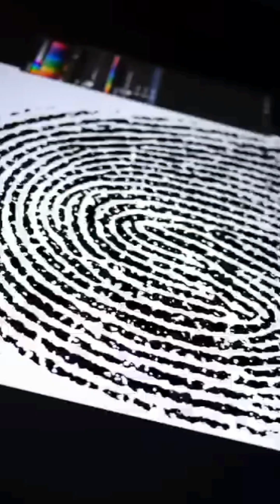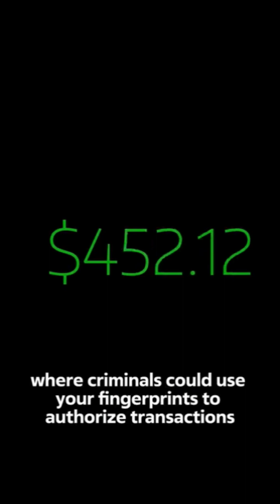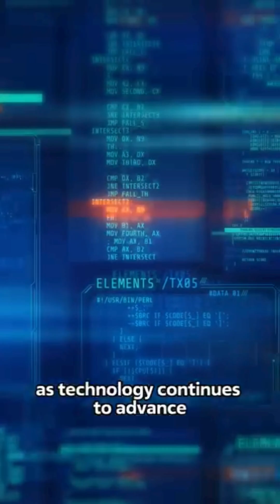Stay safe & happy posting II Cyber fraud